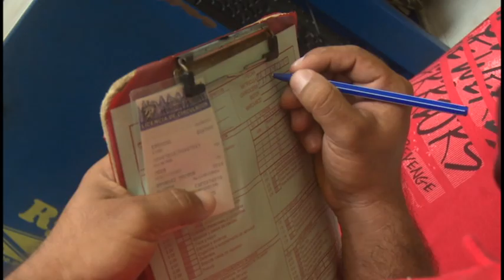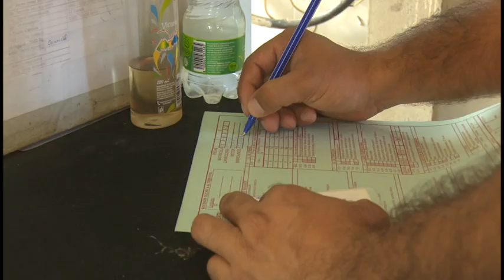Planta de revisión técnica automotriz de Granma colectivo integral del año 2021 – 2022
La planta de revisión técnica automotriz de granma destaca entre las entidades de la empresa  de transporte en la provincia como el mejor colectivo de manera integral por los resultados que exhibe en el período 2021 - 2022. Gracias al ingenio del movimiento de aniristas se mantienen en funcionamiento toda la tecnología que dispone la planta